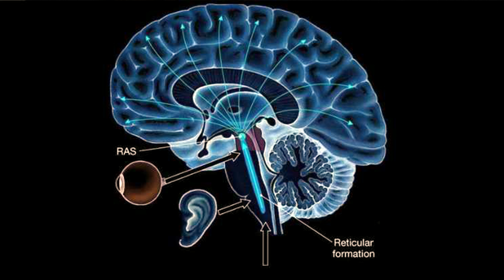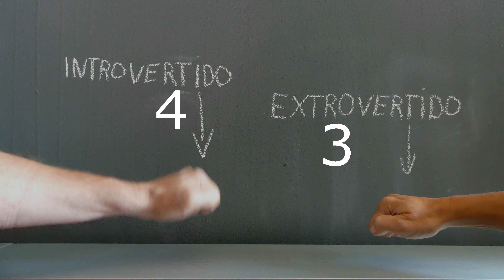✔️Características y Fortalezas de los Introvertidos vs. Extrovertidos · PSYconoce ·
⭐ ¿Qué es ser introvertido o extrovertido realmente? ¿Por que hay personas que son introvertidas y otras son extrovertidas? ¿Cuáles son las diferencias en el carácter, en la memoria o en la forma de actuar entre los introvertidos y extrovertidos? En nuestro PSYconoce de hoy  hablaremos de las características y  fortalezas de los introvertidos vs extrovertidos.